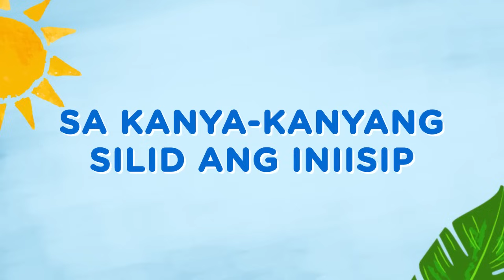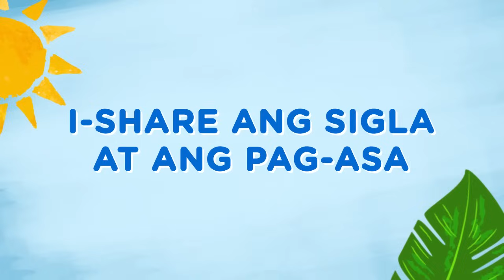Feel Good Pilipinas - KZ Tandingan & BGYO (Lyrics)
Feel Good Pilipinas
Performed by KZ Tandingan & BGYO (Mikki, JL, Nate, Akira & Gelo)
Lyrics by Robert Labayen, Lawrence Arvin Sibug
English Translation by Maria Lourdes Parawan
Composers: Thyro Alfaro, Francis Salazar

Digital Content Producer: Jaliza Baluyut
Graphics and Cover Art: Andrew Castillo
Digital Support Specialist: Ice Almazan

ADProm Head: Jeff Victoria
ADProm Specialist: Franz Garcia
Social Media Specialist: Naomi Enriquez

Head, Star Songs and New Media: Atty Marivic Benedicto
Officer, Music Publishing: Beth Faustino
Specialist, Music Publishing: Ma. Luisa Ponceca
Digital Publisher: Jam Esquillo

Label Head: Mela Ballano
Creative Director: Jonathan Manalo

Lyrics:
Feel the beat, feel the init!
sa iyong galing, we can do it!
‘Di sumusuko, wala kang limit

Sa kanya-kanyang silid, ang iniisip
Bagong umaga ay sisilip
Mga pangarap na, nag-iinit
Just go for it, at makakamit!

No need to wait
(Just shake it, share it)
I-feel ang pusong umaawit

(la,la,la,la) Light and joy ko’y ikaw
(la,la,la,la) Sumisikat parang araw
(la,la,la,la) Ipapasa sa natatanaw
Sa saya ay mapapagalaw

I-share ang liwanag at ligaya,
Feel good, Pilipinas
Feel good Kapamilya!

I-share ang sigla at pag-asa,
Feel good, Pilipinas
Feel good Kapamilya!

Sa bawat galaw ay kasabay ka
We share one beat, tayo’y iisa
Walang namang nag-iba…
Bawat kapwa Pinoy, Kapamilya!

No need to wait (Just shake it, share it)

Feel good, Pilipinas
Feel good Kapamilya!

Feel good, Pilipinas
Feel good Kapamilya!

Sa haba ng ating pagsasama
Hindi na maaaring wala ka
Sa ligaya, wala kang kapalit
Kaya gusto ko’y

Feel good, Pilipinas
Feel good Good Kapamilya!

Feel good, Pilipinas
Feel good Kapamilya!

With light and joy, we can do it!

ENGLISH VERSION

Feel the beat, feel the heat!
Be our best, we can do it!
Don’t give up, there’s no limit!
In our rooms we wake with hope that soon we’ll find
A new dawn is set to arise, ooohhh
Our dreams are burning even brighter now
Just go for it, and you’ll achieve it!
Refrain:
Feel our hearts singing
Chorus:
(la,la,la,la) My light and joy’s you…
(la,la,la,la) Like the sun shining through
(la,la,la,la) I Share it with everyone I see
Oh, we dance together with glee
Share to the world your light and joy
Feel good, be happy
We’re one, we’re family
Share the hope and energy
Stanza 2:
With every move we are in synch
We share one beat, we are one ooohhh
Nothing’s changed for you and me
Family we’ll be for eternity!
Refrain:
Chorus 2:
Bridge
We’ve been through thick and thin throughout the years
That I can’t be without you
There’s nothing like the joy you bring
That’s why I say…
Just shake it shake it , share it!
Chorus:
CHANT VERSION 2
From A to Z, we can do it!
Mga kapatid, wala kayong limit!